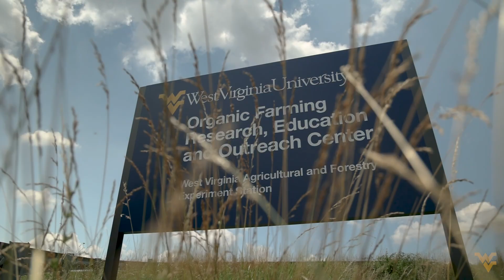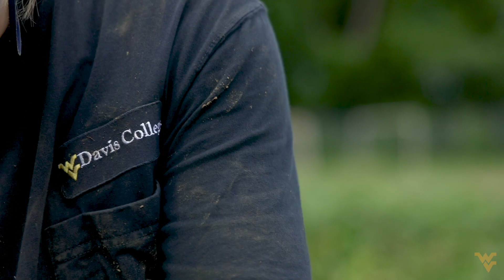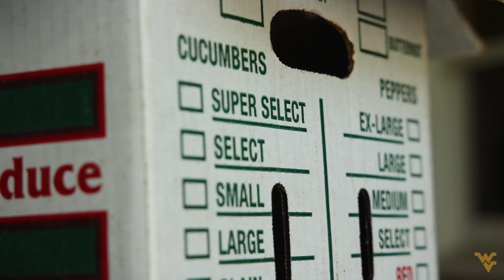WVU students grow opportunities through community supported agriculture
At West Virginia University’s Organic Research, Education and Outreach Center, every day students are learning first-hand what it means to know your food.

Located in between the Suncrest Town Center and the Mileground Roundabout in Morgantown, the organic farm serves not only as a center for researching modern organic farming techniques but also as a teaching space for those interested in immersing themselves in the world of agriculture.
Student workers and interns come together to grow, harvest and distribute farm-fresh seasonal produce to members of the farm's CSA program.

A CSA (community supported agriculture) program allows participants to buy into a share prior to the start of the growing season. The money paid forward helps provide the farm with tools, seeds and other materials related to growing food. As the season unfolds, customers are given a weekly box of seasonal produce that is grown freshly on the farm grounds.